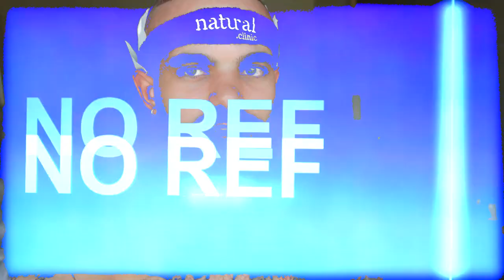Jakub Smrek alias Freescoot | A jeho první mytí hlavy